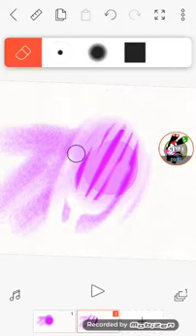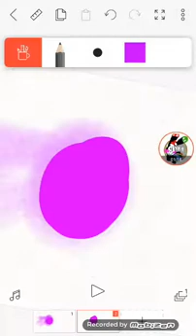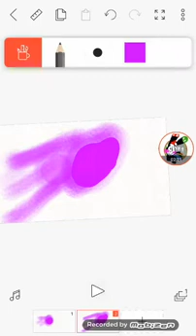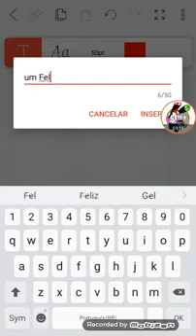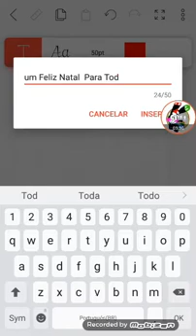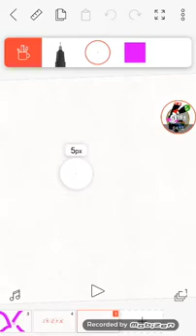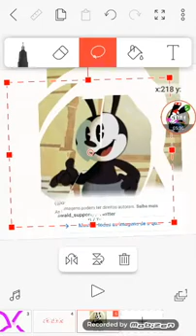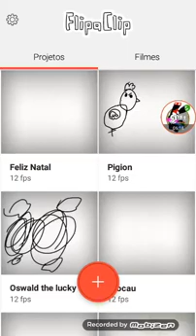um Feliz Natal Para Todos vcs!!!